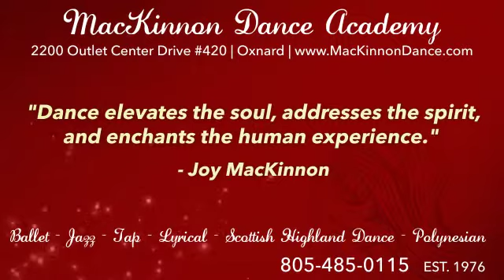Mackinnon Dance Academy V3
Mackinnon Dance Academy Version 3 produced by Before The Movie/ReThink,inc.